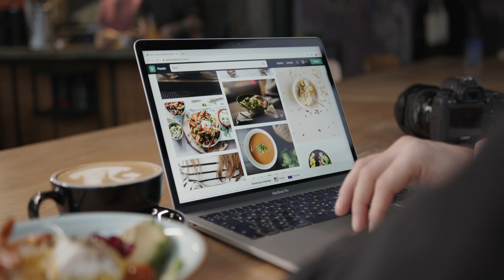WHAT ARE YOU GOOGLING OUT?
KNOW MORE ABOUT DISCUS FISH